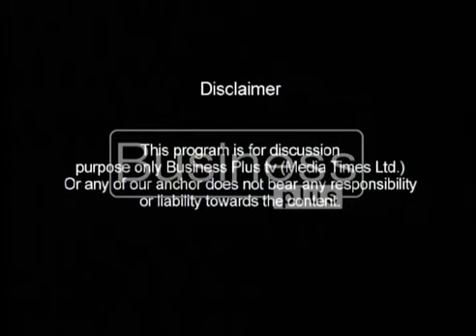Entrepreneurship prospectus in Pakistan- Dr. Shujaat Mubarik & Muttahar Ahmed Khan